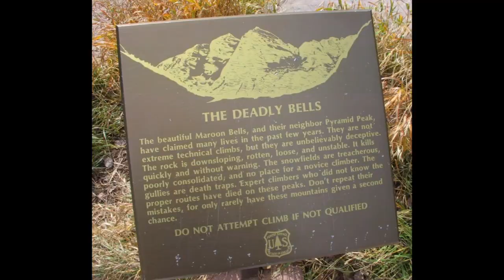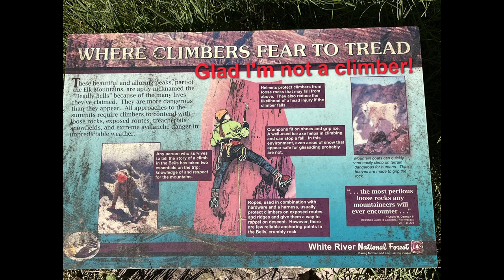Maroon Bells Four Pass Loop, 2023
Solo hike in the Maroon Bells-Snowmass Wilderness.  Last big hike of the year.